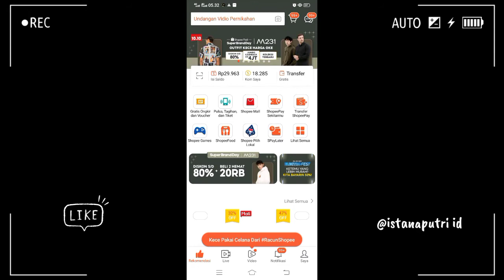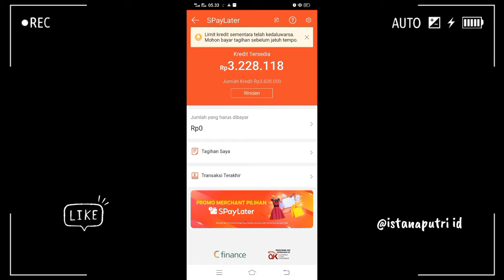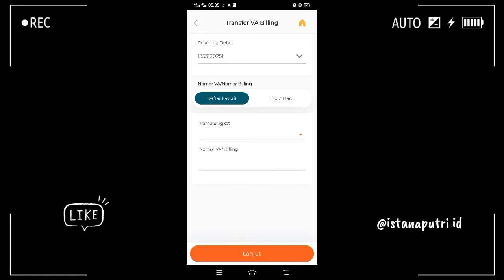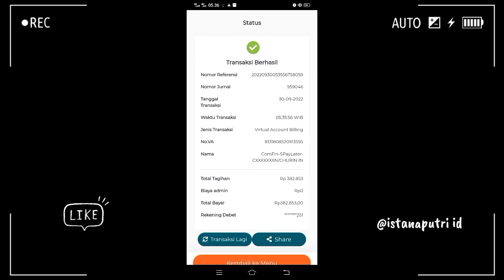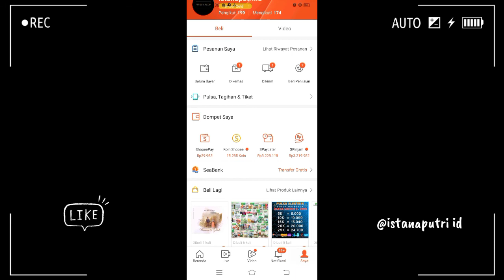Cara membayar Spaylater sebelum jatuh tempo melalui BNI Mobile Banking | istanaputriid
Cara membayar Spaylater sebelum jatuh tempo melalui BNI Mobile Banking.

Spaylater adalah produk layanan pinjaman yang disediakan oleh PT Commerce Finance serta pihak lain yang bekerja sama dengan PT Commerce Finance untuk memberikan pinjaman bagi Pengguna. PT Commerce Finance diawasi langsung oleh OJK (Otoritas Jasa Keuangan).
Spaylater ini memudahkan temen-temen saat ingin melakukan pembelian di shopee namun, terkendala keuangan.
Mari pergunakan spaylater dengan baik.
Salah satu caranya adalah membayar tagihan tepat waktu. Jikalau ada rezeki lebih bisa membayar tagihan sebelum jatuh tempo.
Yuk simak video tutorial ini.
Semoga rezeki teman-teman semuanya dilancarkan dan melimpah ruah. Amiin.